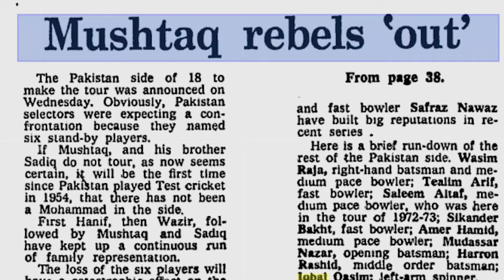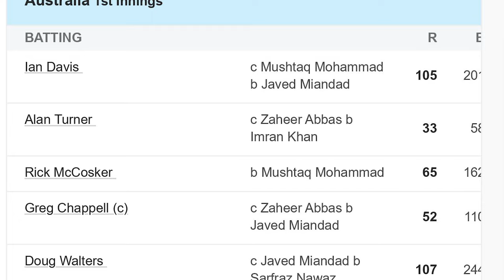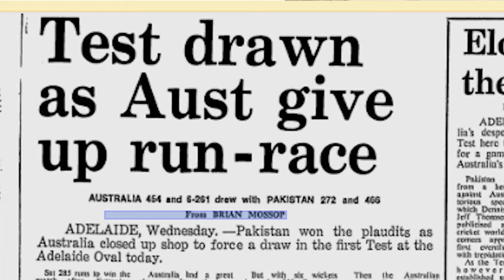Highest 10th wicket partnership by Pakistan in Australia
Remembering the last Wicket classic innings from Pakistan in Australia, after Aamir Jamal and Mir Hamza missed the mark by one run on 3rd January 2024. Asif Iqbal and Iqbal Qasim added 87 runs for the final wicket in the 1st test of the series, which helped Pakistan get the upper hand.